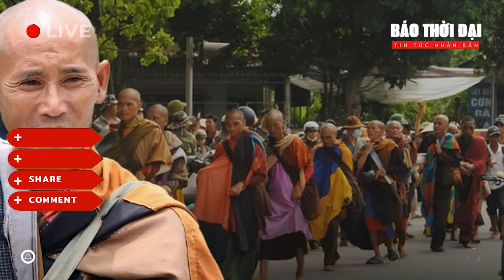SỐC với KHO TÀNG của Thầy Thích Minh Tuệ, Sự Thật như luồng ánh sáng soi rõ đám tà tăng.